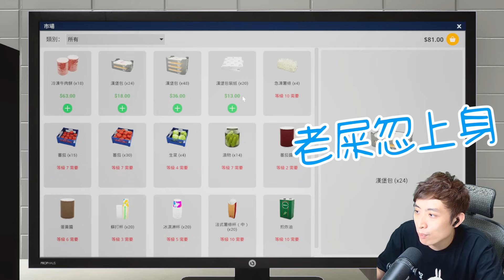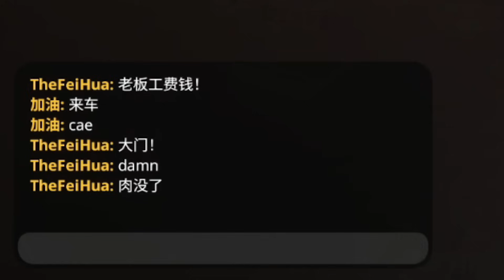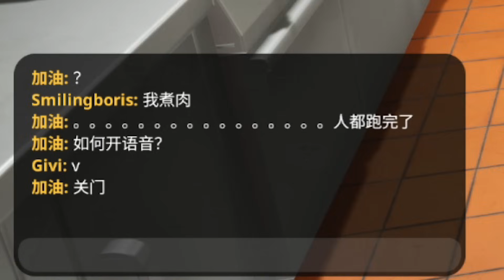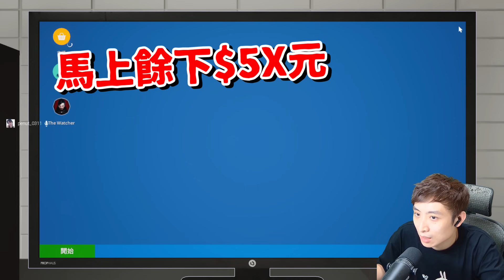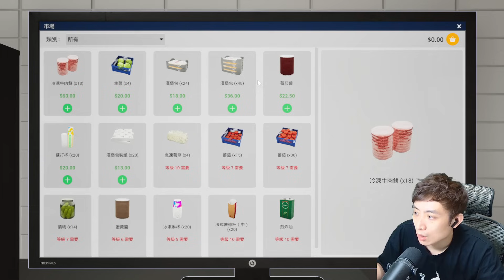😈🍟快餐店經理的煩惱？麥波勞🔥快餐店多人OVERCOOKED🍔偷進別人快餐店搗亂：快餐店模擬器 Fast Food Simulator #2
上集自己一個經營，今集挑戰多人快餐店🔥！
員工背後的辛酸...哭啊😭 真的比overcooked更困難！